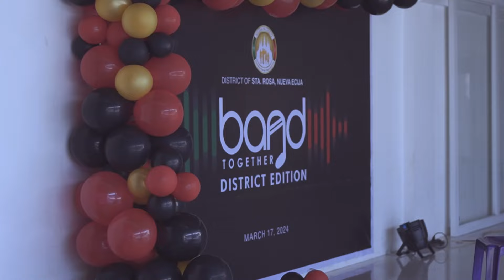STA. ROSA, NUEVA ECIJA I BAND TOGETHER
STA. ROSA, NUEVA ECIJA - Let's all cheer to the beat of the drum!

Nag-enjoy ang mga kapatid sa Distrito ng Sta. Rosa, Nueva Ecija sa mga performances na itinanghal ng mga talented na banda sa isinagawang “Band Together.”